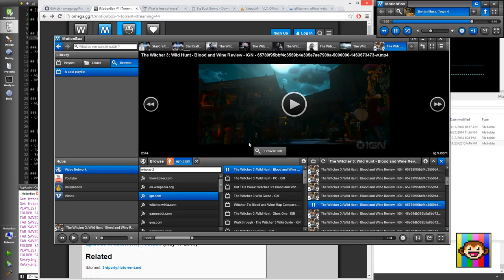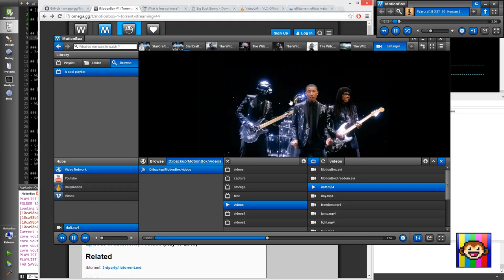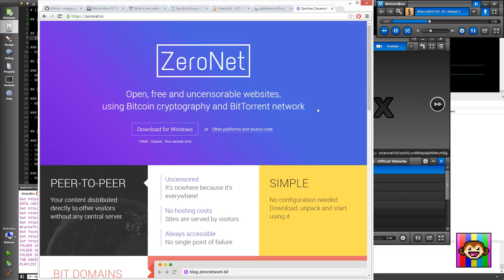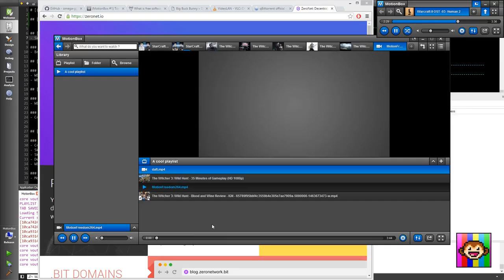(MB #1.5) Q&A: Can we switch between local and online videos ?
I'm coding MotionBox, The Video Browser.

MotionBox is developed under the GNU General Public License.
Transformative video for nonprofit educational purpose.